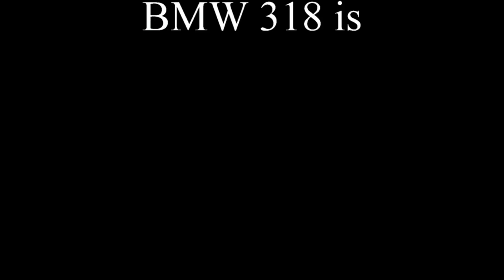Test před rally Šumava 2017 Martin Kučera BMW 318is